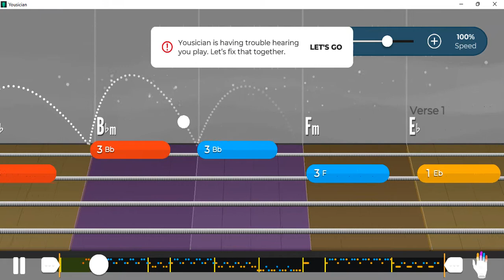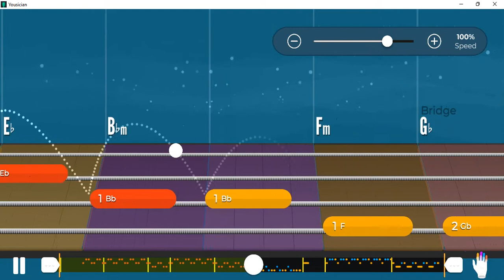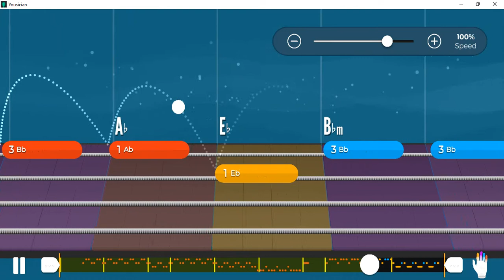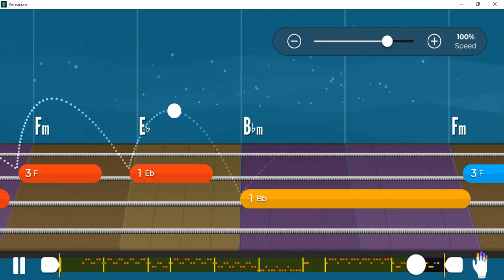Clocks | Coldplay | Yousician | Bass Guitar | Basic | Level 2